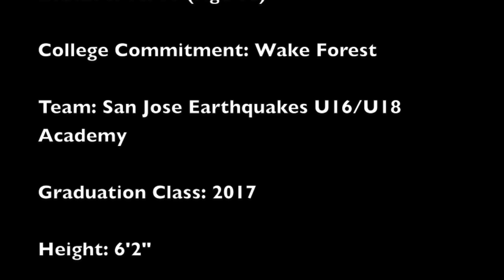Dominic Peters | San Jose Earthquakes Academy Highlights 2015/2016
A brief goalkeeping highlight tape showcasing clips from the San Jose Earthquakes U16/U18 Academy, and former club Santa Clara Sporting.